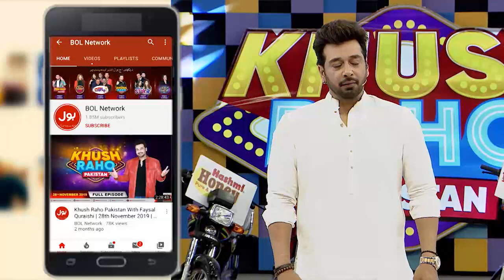Fight Between TikTokers And Pakistan Stars | Hareem Shah | Muhammad Waseem | Khush Raho Pakistan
Fight Between TikTokers And Pakistan Stars

Will Zain Dance?.